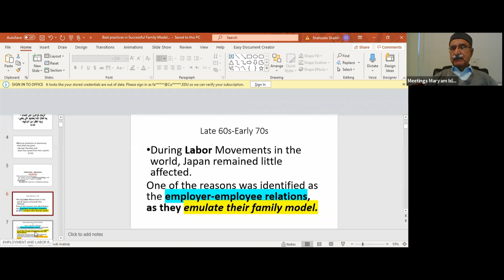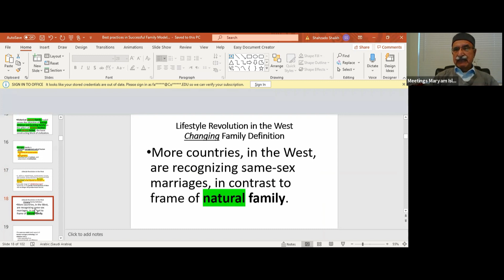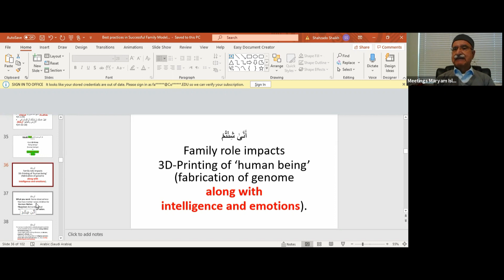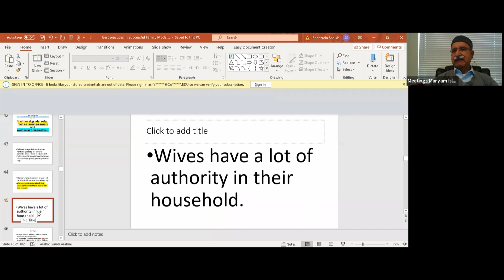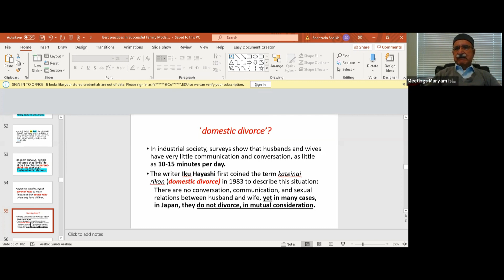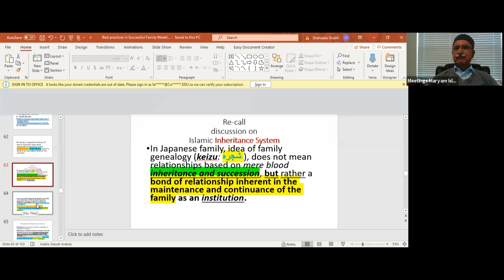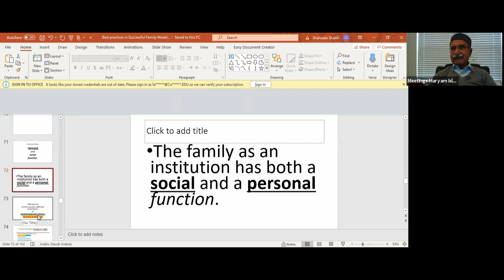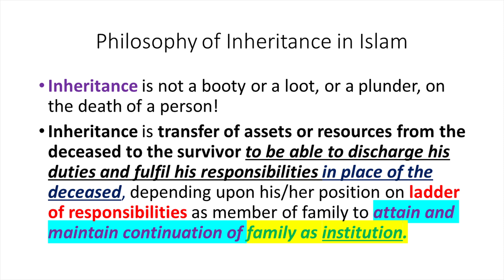Prof. Justice Shahzado Shaikh - Best Practices in Successful Family Models - Part 2 - 03/20/2021